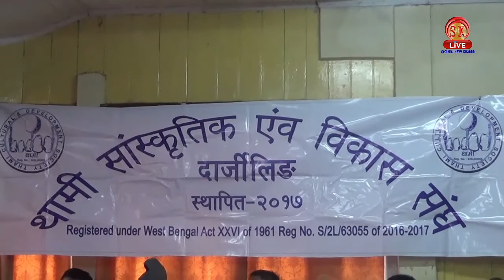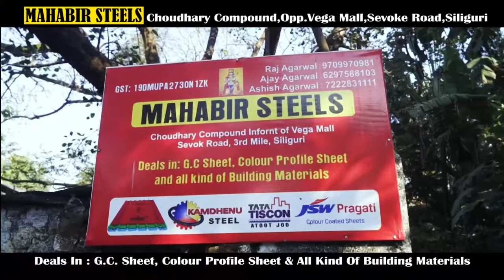थामी सांस्कृतिक एवं विकास संघ द्वारा बरिस्ठ साहित्यकार स्वर्ग कर्न थामी सालिग निर्माण गर्ने निर्णय